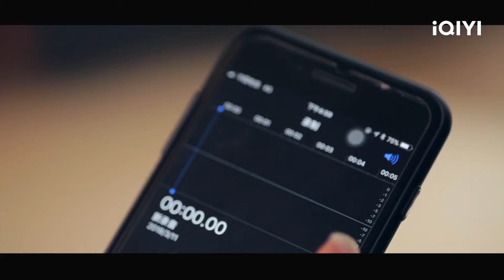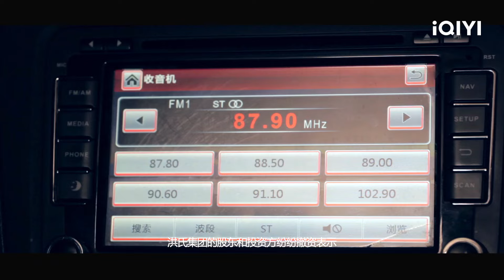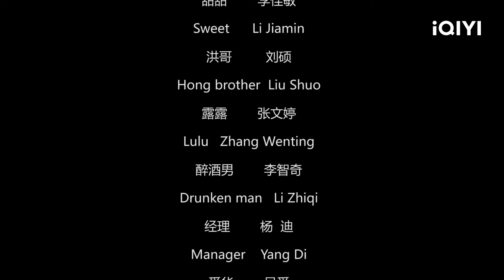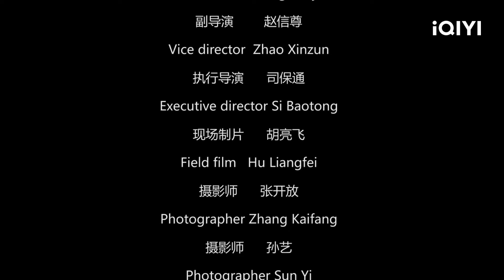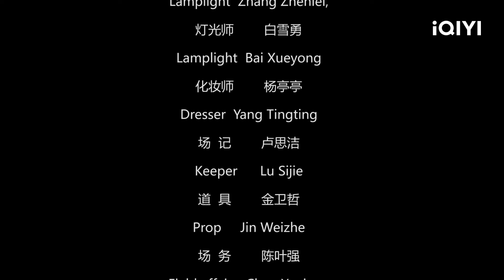【FULL 每晚电影夜】《不良女友2》情陷富贵梦：甜甜与宫明的逆袭人生 | 爱情 喜剧 | 李星忆 | 桃厂电影 | iQIYI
【电影简介】
        甜甜对宫明的感情终究抵不过金钱的诱惑而破裂，本以为可以过着荣华富贵生活的甜甜最后落了人财落空的结局，沦为了KTV的服务员，而深受打击的宫明奋发图强咸鱼翻身，变成了真正的有钱人，但过着花天酒地的日子，被洪哥设美人计陷害让其一夜之间变成穷光蛋，而过去迷惑宫明的人竟是对甜甜十分照顾的同事露露，也抵不过金钱的诱惑背叛了甜甜，甜甜为了弥补过错帮宫明不惜以身犯险，非常的努力才赢回了宫明对她的信任。